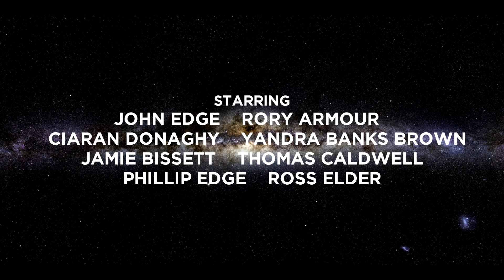'JUMPER: PART II' - Teaser Trailer #1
First teaser for the upcoming finale of Edge Films' sci-fi JUMPER saga.